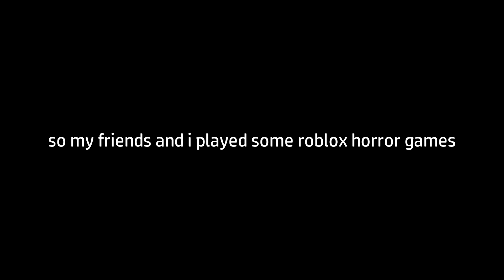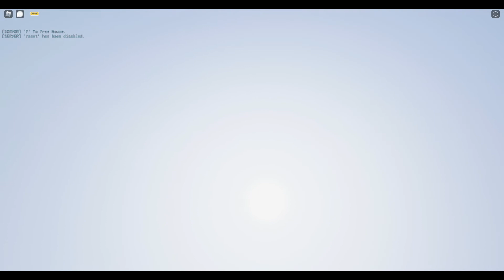so we played a roblox horror game...